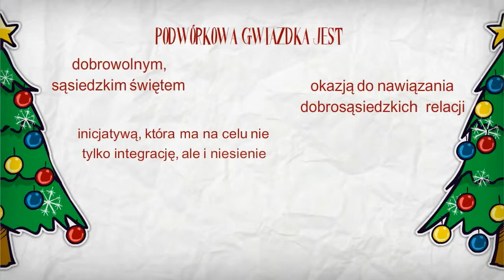Podwórkowa Gwiazdka 2013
Podwórkowa Gwiazdka podobnie jak Dzień Sąsiada jest inicjowanym i  koordynowanym przez Q Ruch Sąsiedzki ogólnowarszawskim wydarzeniem, które ma na celu sąsiedzką integrację, wspólne działania w przestrzeni miejskiej, niesienie pomocy potrzebującym oraz wydobywanie lokalnego potencjału. Co roku w organizację tego sąsiedzkiego święta angażują się kolejne sąsiedztwa.

Brzmi ciekawie? Dołącz do akcji!-- Created using PowToon -- Free sign up . Make your own animated videos and animated presentations for free.  PowToon is a free tool that allows you to develop cool animated clips and animated presentations for your website, office meeting, sales pitch, nonprofit fundraiser, product launch, video resume, or anything else you could use an animated explainer video. PowToon's animation templates help you create animated presentations and animated explainer videos from scratch.  Anyone can produce awesome animations quickly with PowToon, without the cost or hassle other professional animation services require.